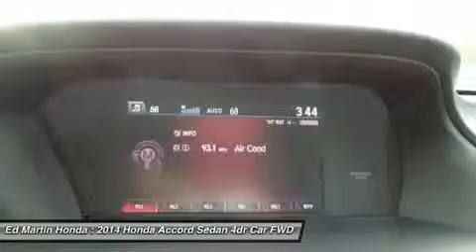2014 HONDA ACCORD SEDAN Indianapolis, IN 2AC2304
2014 HONDA ACCORD SEDAN Indianapolis, IN
Stock# 2AC2304

The Accord is synonymous with Honda and has been known for nearly four decades as a reliable, comfortable, pragmatic way to move families. What began as a 2-door hatchback in 1976 has grown into today's full-size sedan and coupe. Like the rest of the car, the 2014 Accord's 5-passenger interior is a pleasing step forward. The cabin boasts soft-touch materials for a quality feel. The front seats are comfortable, and the driver's seat actually toned down the lumbar support. The rear seats have even more room, as does the trunk. Sleek, rippled sheet metal defines a more streamlined exterior that has shrunk around an interior that feels roomier than previous generations. The most surprising thing about the Accord is its refined continuously variable transmission (CVT). Mated to the 4-cylinder, this CVT feels much like a normal automatic, mimicking gear changes. Even a base Accord has good power for acceleration and passing, yet attains an impressive mileage on the highway. Move up to a V6 model with 6-speed automatic transmission, and the Accord is downright quick. If you want a hassle-free, pleasing family car with a reputation for quality and an immediate familiarity, you can't go wrong with the Accord.